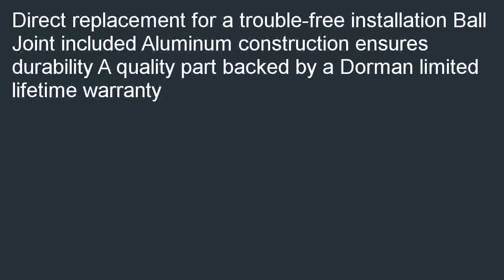Dorman 520 512 Control Arm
Sales-priced  B000JZD7EC/? Dorman 520-512 Control Arm for cheap. Take to down lowest the  cost shipping: Dorman 520-512 Control Arm.